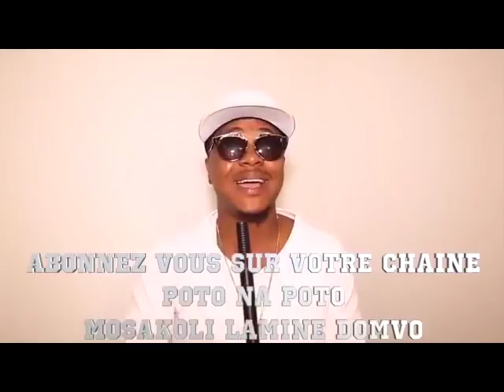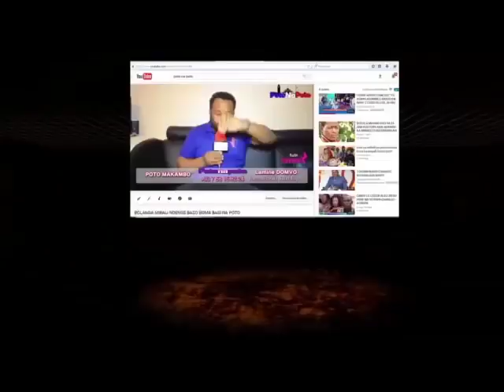RENE ABBIRI A CONFIRME QUE CARINE MOKONZI NA SAINTI METRE BA KABUANI TE